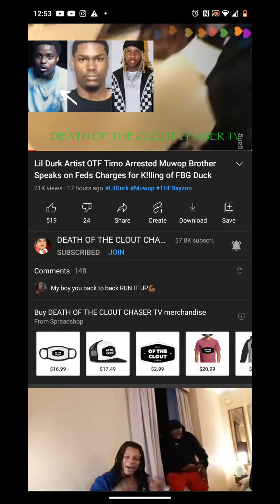Lil Durk affiliate OTF Timo arrested by federal agents opens up new indictment for Lil Durk and OTF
Flag on the play